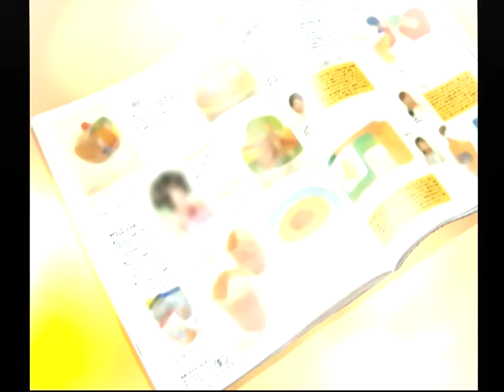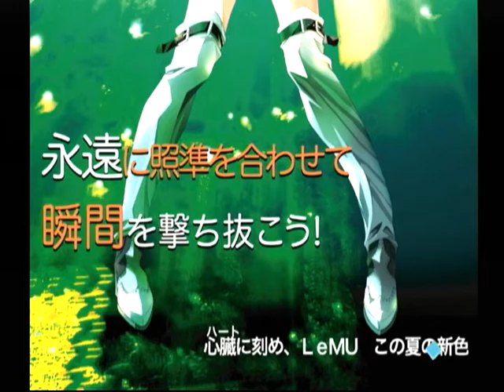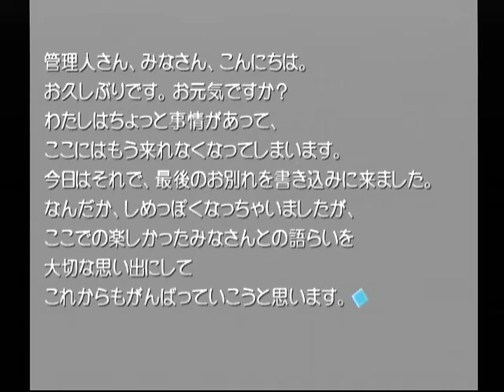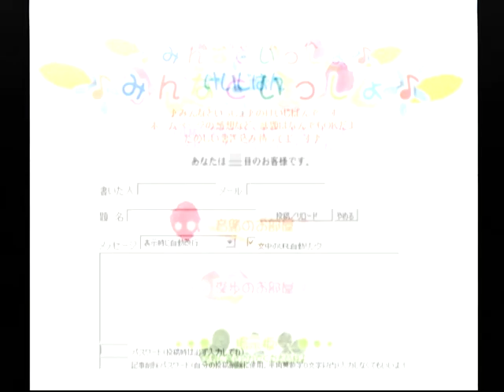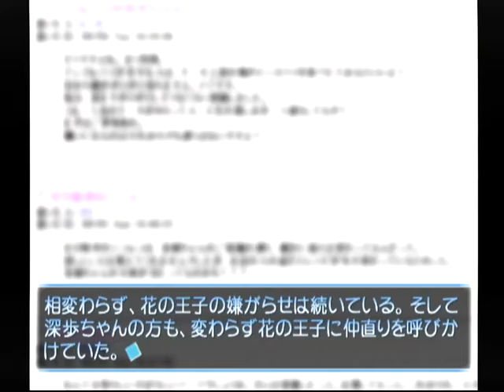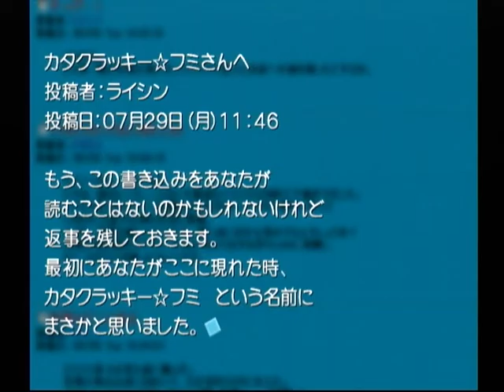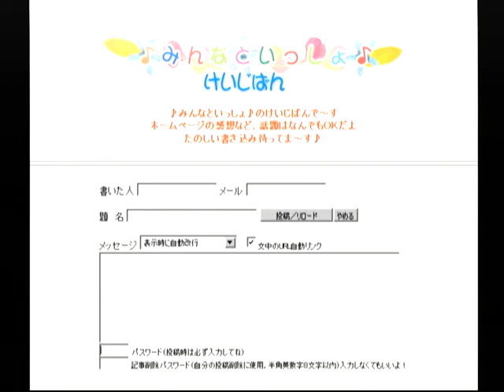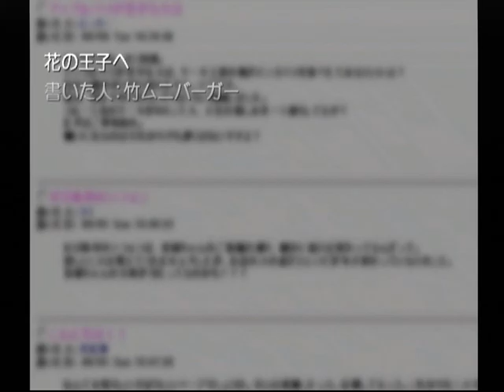【DC】想い出にかわる君 初見プレイ Part１０７ 音緒編 ～・・・シンごめんな、本当にごめん 【スタートオンゲームズ】【スタゲー】【JAPAGE】